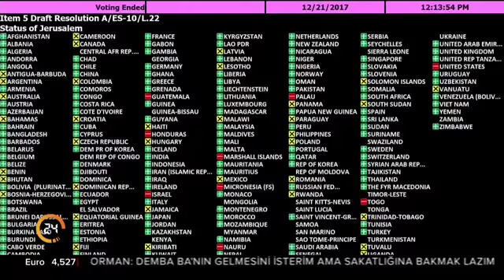İsrail, Türkleri mahkeme kararı olmamasına rağmen sınır dışı etti